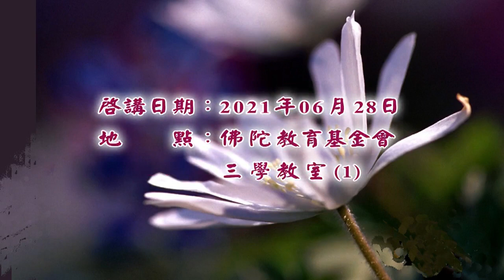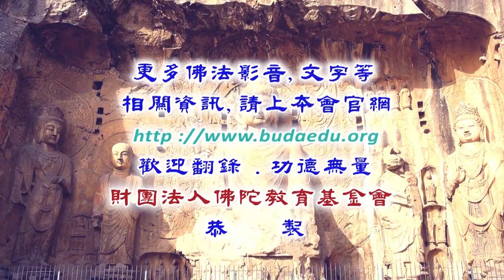地藏經解義--第001集/黃柏霖居士主講(1/3)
地藏經解義 (已圓滿-共3集)
佛學講座/居士宣講/常精進菩薩抗疫課程/開示演講
主講者：黃柏霖居士
啟講日期：2021年06月28日
演講地點：本會三學教室(一)

主講者簡介：黃柏霖居士，中央警察大學41期畢業，曾任內湖分局副分局長，法號「道昇居士」。受淨空長老善勸感化，成立社團法人台北地藏淨宗學會「孝廉講堂」以及蓮池放生會，以專弘地藏法門〈地藏經〉〈因果報應〉為願行，開設〈地藏三經〉講座、推廣〈圓滿臨終關懷〉系列法寶、致力臨終關懷、護生放生。出版方面則有〈感應篇彙編白話註解〉1-4冊、〈感應篇彙編白話故事集〉1-6冊、〈現代因果報應錄〉、〈如何依地藏經修行〉、〈圓滿臨終關懷〉等著作。